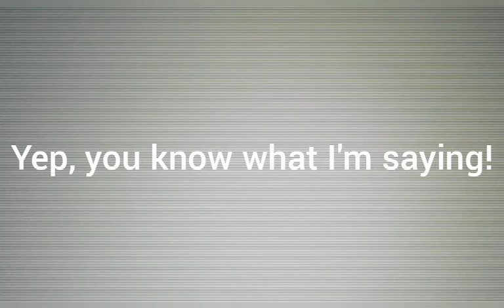UPDATED: The Great Minecraft Railway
Remember previously how I made a video travelling the length of the Great Minecraft Railway?
Many things on the line have changed since then, including flattening hills, installing new stations and Junctions for Branch Lines and installing/upgrading/removing level crossings.
So I have made another one of those videos, but this time we're returning; coming in the opposite direction to before!

I'm sorry that the upload quality setting is "Low" and the resolution is 640P.
To be honest, that is higher than the first video, which was 480P.

Terminology:
AHB/AHBC: Automatic Half Barrier Crossing
AHBC-X: Automatic Half Barrier Crossing, works in wrong direction/both ways
MCB: Manually Controlled Barriers (From Station or signal box)
MCB-CCTV: Manually Controlled Barriers via CCTV (often from a signal box)
MCB-OD: Manually Controlled Barriers via Obstacle Detection
MCB-OC: Manually Controlled Barriers On Call
MWL: Miniature Warning Lights
UWC: User-Worked Crossing
Occupational: A variant of the UWC for vehicles with a telephone

Timing Points (Ones marked with * are new due to updates):
Weavern Meadow [WVM]: 00:27
Featherby Signal Box: 01:25
Sewingham: 02:38
Littlesby [LSB]: 04:25
New Stable Signal Box: 05:10
Hemston Junction: 07:56
Suchester [SCH]: 10:44
Nilstead Junction: 12:38
Tuweston: 14:32
Mereston Slip Junction (Avoiding Station): 16:33
Mereston Signal Box: 16:54
Basinton Junction: 18:43
Dewcastle Junction: 21:05
Noweston [NWS]: 22:29
Milesby: 24:41
Ruston Junction: 27:02
Newcotte Junction: 27:33
Reskerton Signal Box: 28:39
Reskerton [RSK]: 28:49
Newton-le-Sire [NLS]: 30:16
* Gousi Junction: 31:53
Newleth [NTH]: 33:34
Sowley: 35:01
* Pentingley Junction: 35:25
* Sowley & Maxton [SMA]: 35:42
Howston [HSN]: 36:50

1. "Love Somebody" by Maroon 5
2. N's Castle (From Pokémon Black and White)
3. High Krawl Battle Theme (From Spectrobes: Beyond the Portals)
4. "Lady Killer" by Maroon 5
5. Genshi Forest Theme (From Spectrobes)
6. "Battle of the Heroes" by John Williams (From Star Wars: Revenge of the Sith)
7. Gladion Battle Theme (From Pokémon Sun and Moon)
8. "Tickets" by Maroon 5
9. Drill Thrill Theme (From LEGO City Undercover; Known as LCU to me)
10. N Final Battle Theme (From Pokémon Black and White)
11. Kollin (Under Attack) (From Spectrobes)
12. Goblada/Gigagorga Battle (From Spectrobes)
13. Memories of the Ancients (From Spectrobes: Beyond the Portals)

Also, a little serious notice here.
It came to my attention a while ago that one individual is leaving a dislike on every video I upload. I uploaded two videos 10 hours ago from the point of this video and they both have one.
If you are that individual, please stop. You know who you are. If you genuinely dislike my videos, please let me know so that I can make changes to how I do things. Thank you.
If you enjoyed this viewing please consider sending me feedback by rating and commenting.
Location: Minecraft
Date Filmed: Monday, 13th January 2020
Train(s) Featured: Class 01 Passenger Minecart
Featured People: N/A
To edit my videos, I use YouCut Video Editor for Android.
All content in this video was filmed and edited by Delta Australia, therefore all content, including pictures and sounds, belong to me, and so I ask you not to use anything unless I say you can.